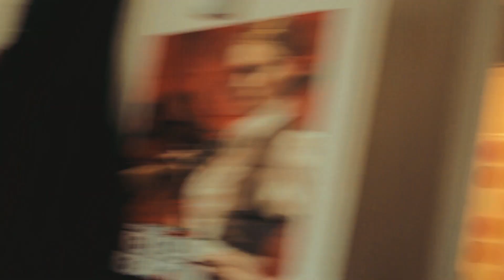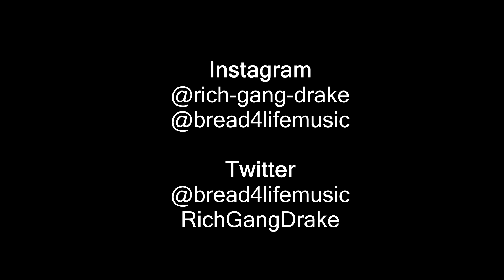Rixch-We Outchea ft Nard Bruno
We Outchea official video